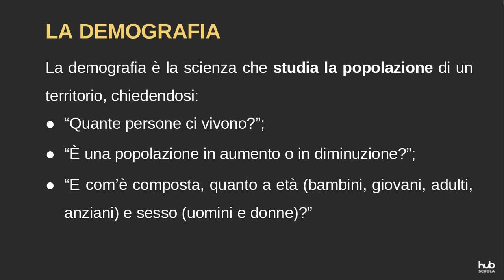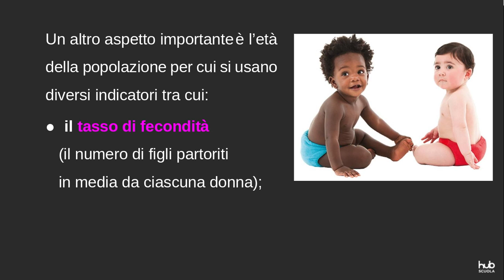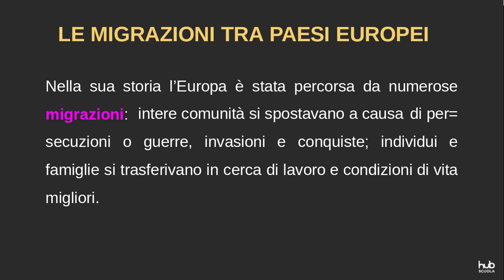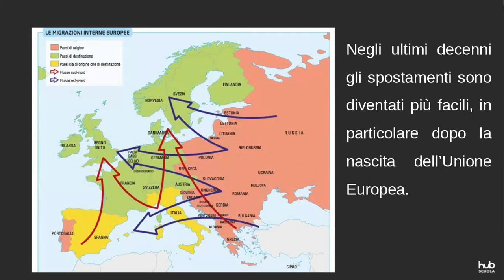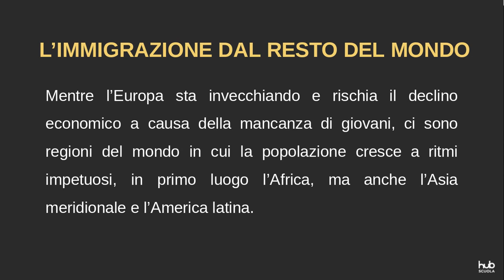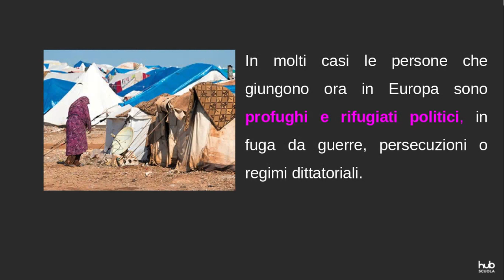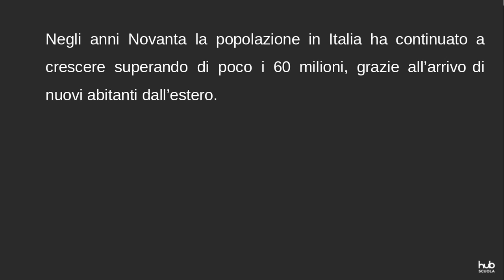Geografia 3: la popolazione - parte 1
LA DEMOGRAFIA
L’EUROPA: UN CONTINENTE CHE INVECCHIA
LE MIGRAZIONI TRA PAESI EUROPEI
L’IMMIGRAZIONE DAL RESTO DEL MONDO
LA POPOLAZIONE E L’IMMIGRAZIONE IN ITALIA
ETNIE E LINGUE D’EUROPA

Per accedere alla presentazione dovete usare un account Google diverso da quello scolastico.